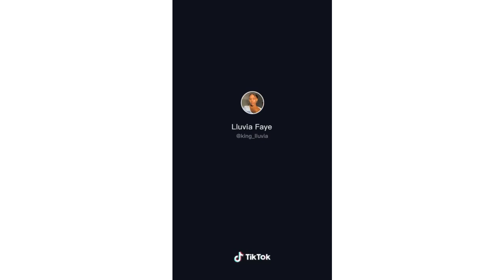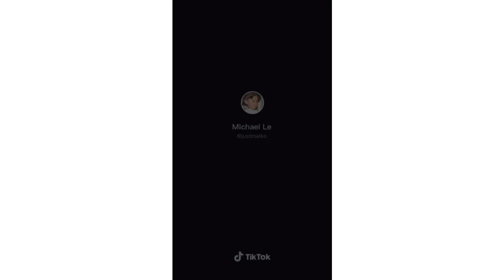Ultimate Tiktok Dance Compilation (End of Jan 2021)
credit: tiktok